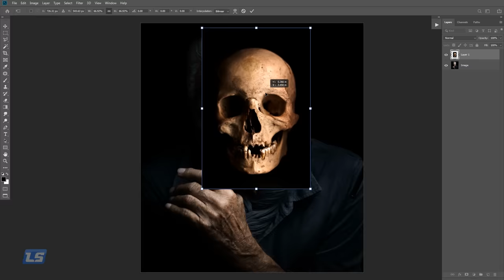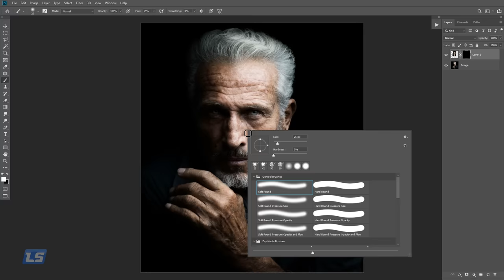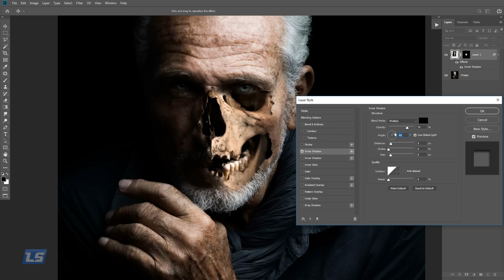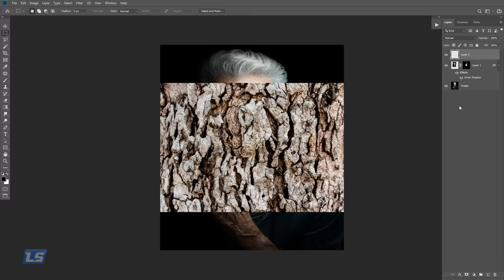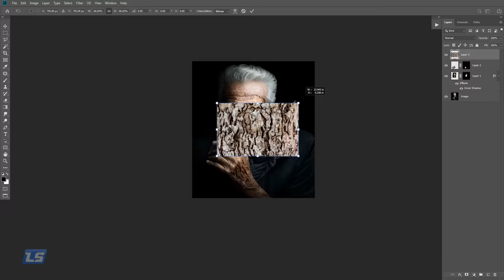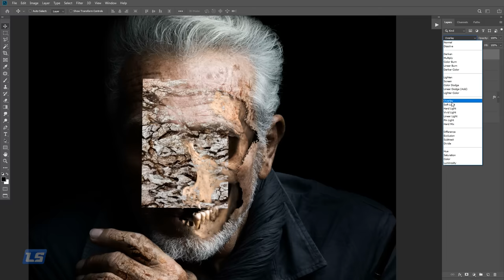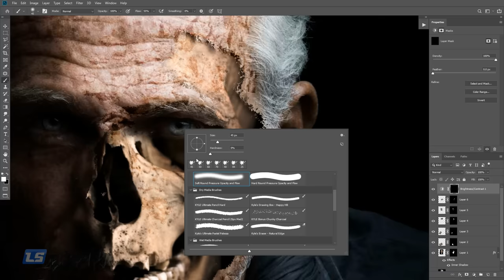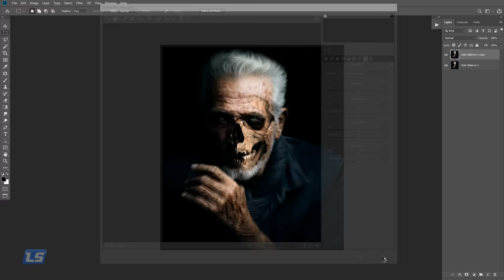Skull Zombie Face Tutorial | Photoshop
🔴Get Real-time Full Video, PSD, Images & Brush:👉